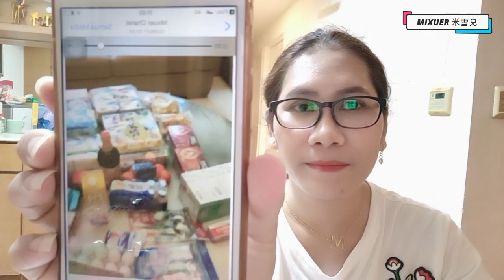KENYIH..! SEMUA BARANG DARI LUAR HARUS DISTERILKAN vs PIKUN..! MALAH PERGI KE TEMPAT YANG BERBAHAYA